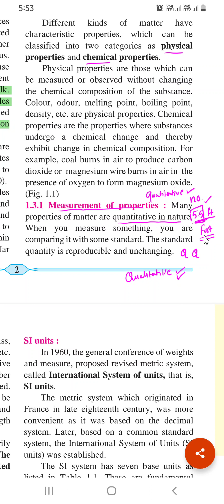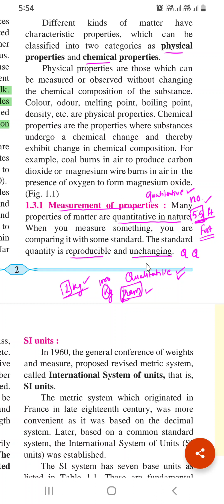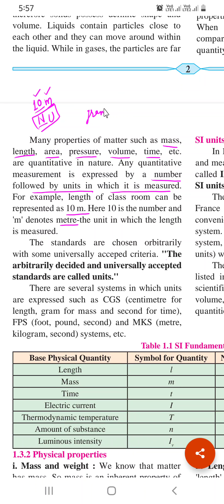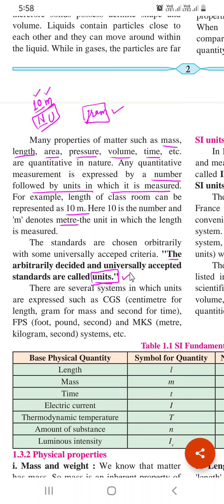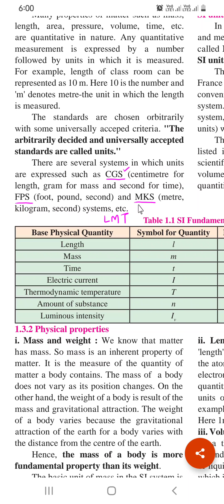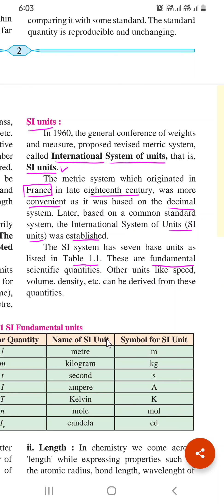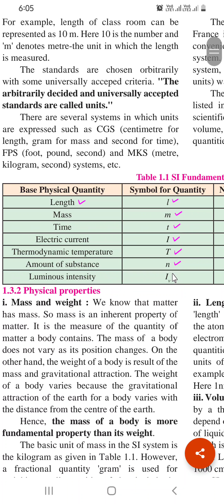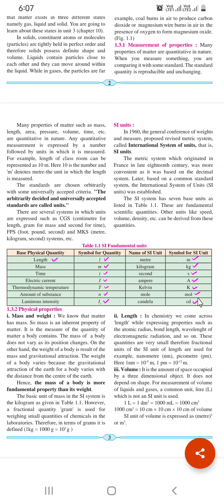Some Basic Concepts of Chemistry (11 Sci.)-Measurements of Properties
Qualitative and Quantitative Properties.